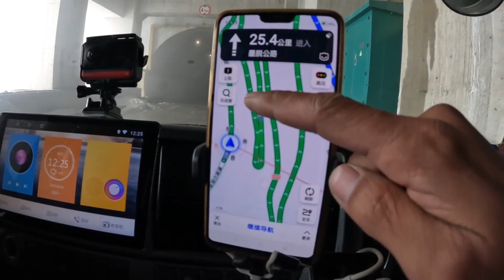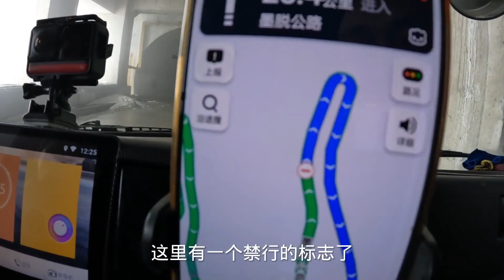改装床车自驾墨脱遇大雪封路，没啥大不了的，车里有吃有喝咱就地起锅烧油【868房车旅行】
80后夫妻记录房车生活